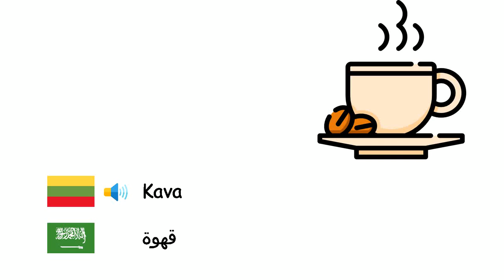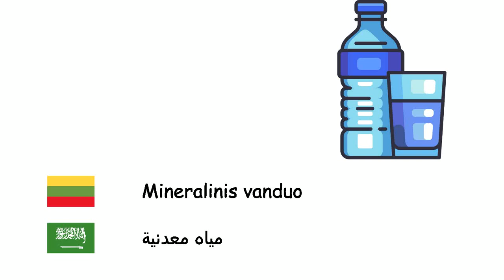Gėrimai (Arabų kalba) (lt-ar)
Fone TV
lt-ar-3
مشروبات (اللغة العربية)
Alkoholis - الكحول
Gėrimas - مشروب
Kola - كولا
Vanduo - ماء
Pienas - لبن
Limonadas - عصير الليمون
Kava - قهوة
Kapučino - كابتشينو
Arbata - شاي
Sultys - عصير
Mineralinis vanduo - مياه معدنية